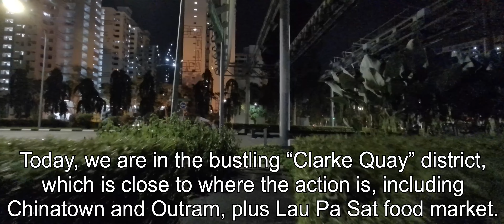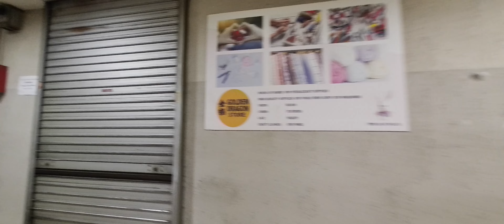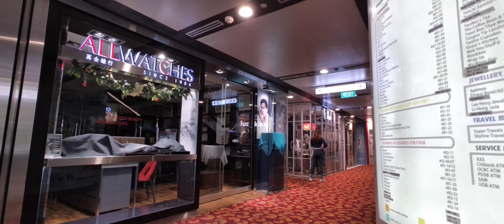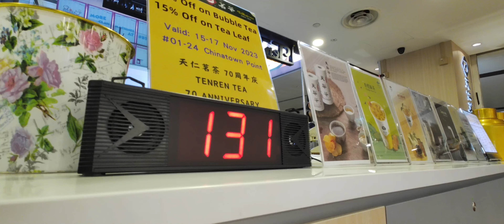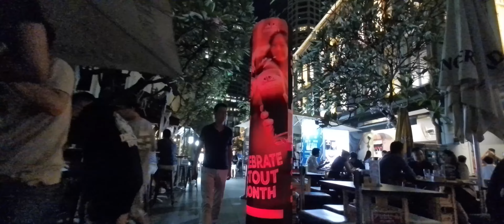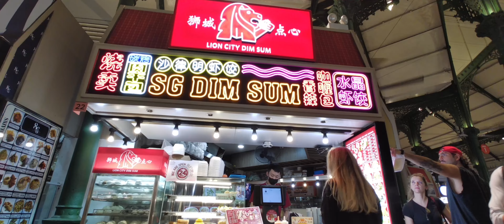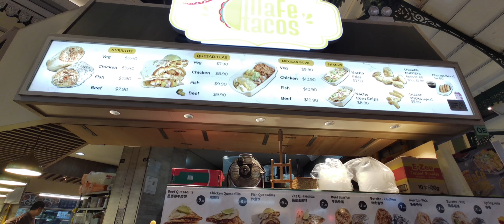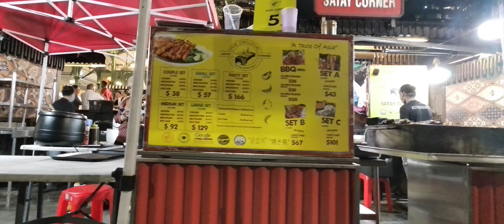🇸🇬 Singapore - Chinatown, Outram, Lau Pa Sat, Satay Street Vibrant Nightlife - 4K ASMR Walking Tour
Welcome to the beautiful Republic of Singapore!  🇸🇬

Being a tropical city sitting on the equator, days can be quite warm, which makes for some great evening activity! Today, we are in the bustling “Clarke Quay” district, which is close to where the action is, including Chinatown and Outram, plus Lau Pa Sat food market and Satay Street.

Let's go take a walk!

Chinatown Point 11:00
Nankin Street 25:45
Pekin Street 31:39
Lau Pa Sat 44:44
Satay Street 1:00:05